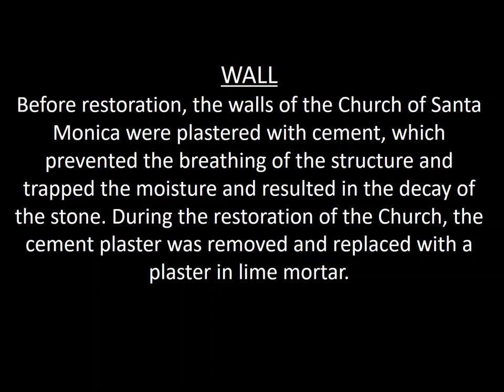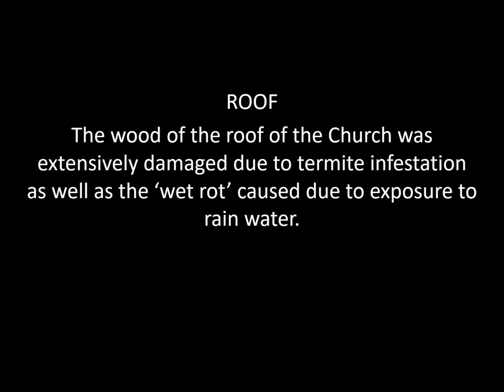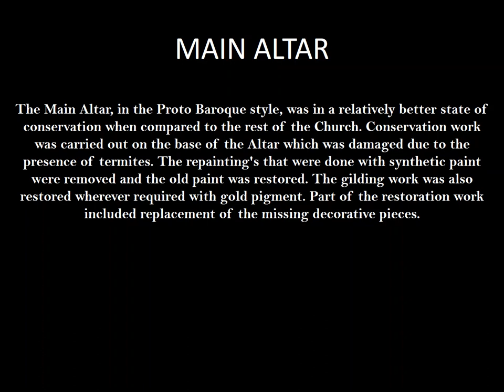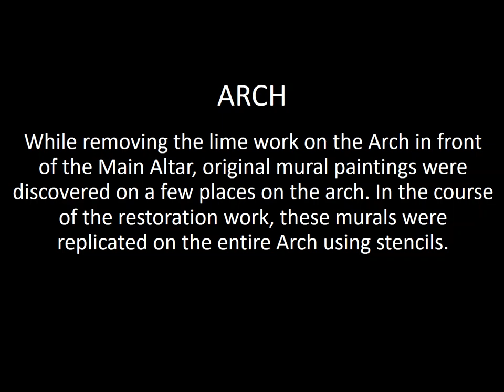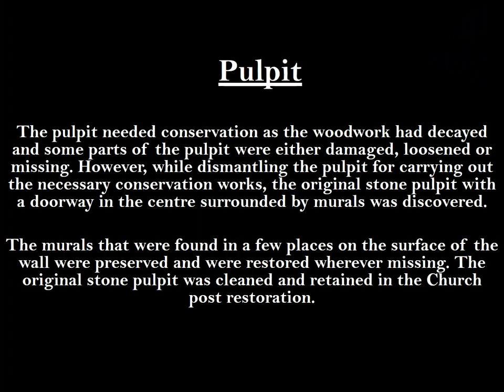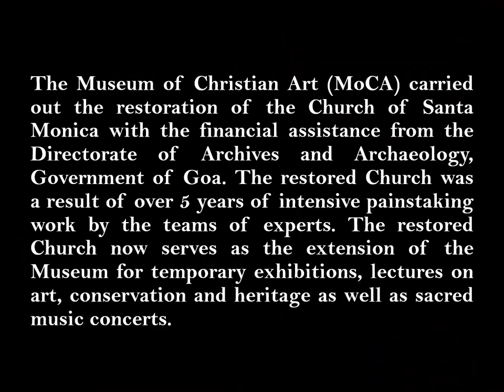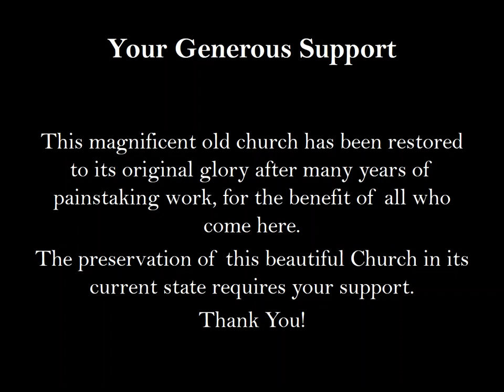Church of Santa Monica- Restoration story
Presentation of images from the restoration story of the flying buttresses Church of Santa Monica, perched on the Holy Hill in Old Goa. There are some more interesting facts to this Church, including a whole section converted into Museum of Christian Art and the Institute Mater Dei.